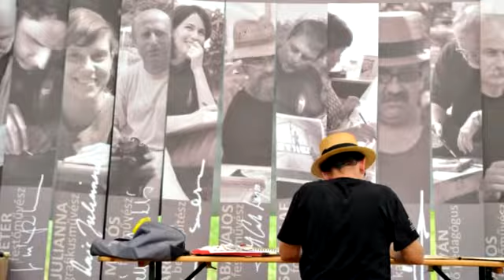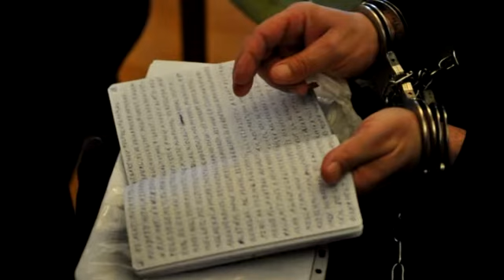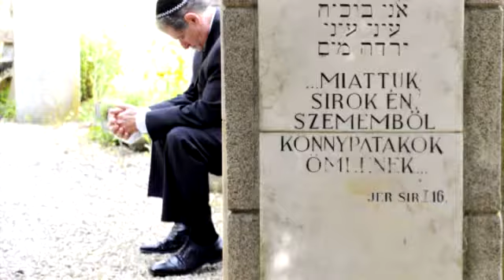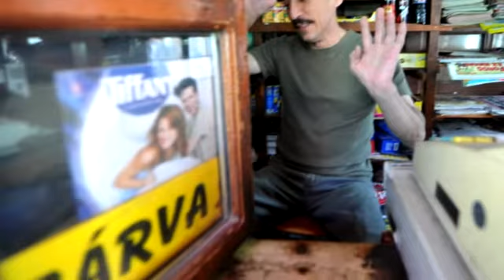A Somogyi Hírlap jelenti 2013.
Fotóriportereink legjobb alkotásai 2013-ból. Alkotók: Baranyai Gerda, Gáti Kornél, Lang Róbert, Márton László, Zsirai Tibor.